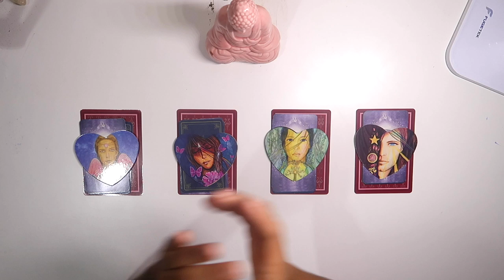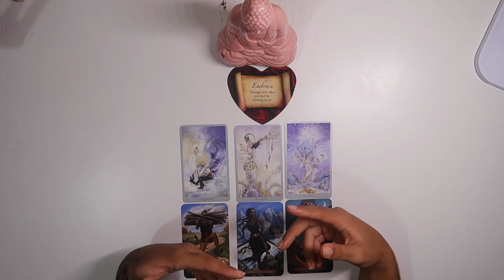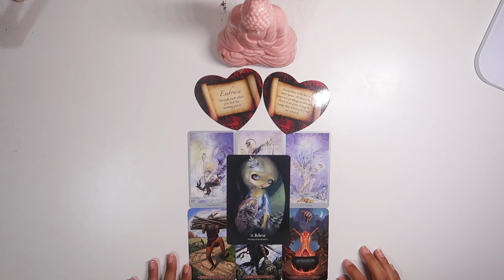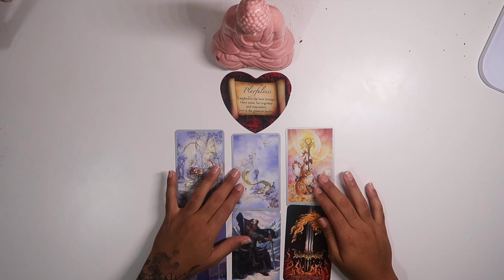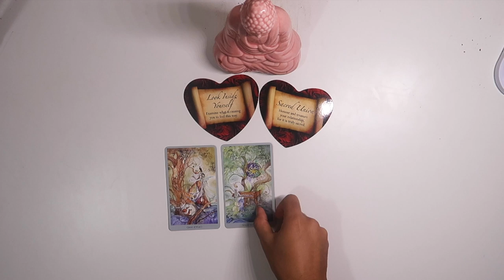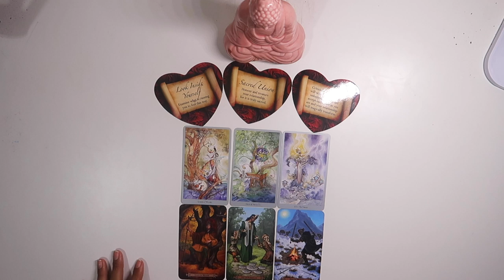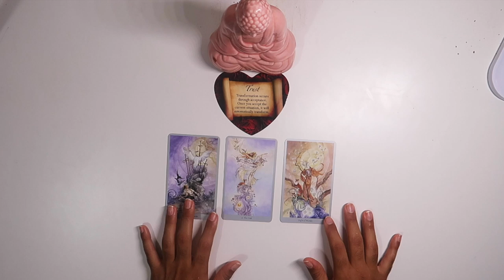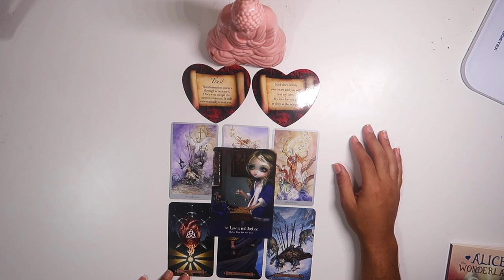(Pick A Card) 💑What Do They SECRETLY want to tell you? 🤐